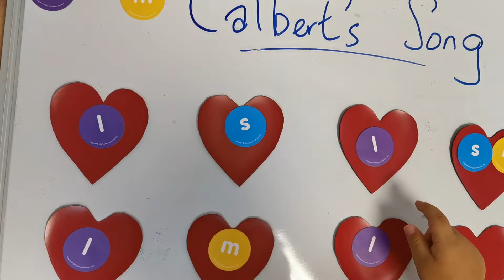Composing: so-mi-la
HKPPEA Kinder Beat Student: Calbert Lau